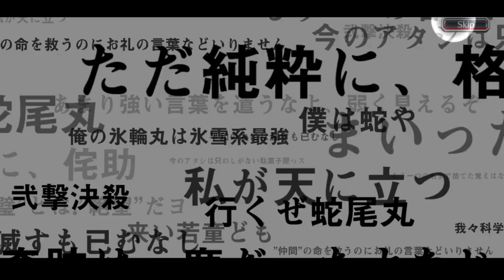TRIO STERNRITTER ARE HERE! | LET'S DO 5 STEPS ON THE TYBW STERN RITTER BANNER | Bleach : Brave Souls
TYBW Stern Ritter banner is here! Hello everyone, this is my fiftieth fourth video on youtube and this video is a gacha video in the Bleach Brave Souls game, to be precise, on the TYBW Stern Ritter Summons The Blood Warfare. So, this time, I'm going to do gacha 5 steps on this banner like i always do. Curious what can I get during these 5 steps? Just watch the video guys, thank you.